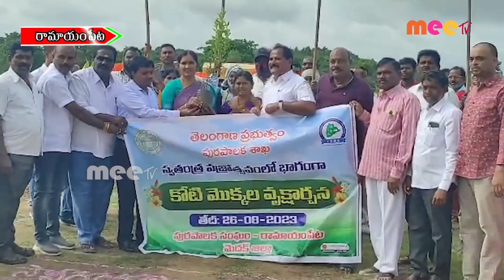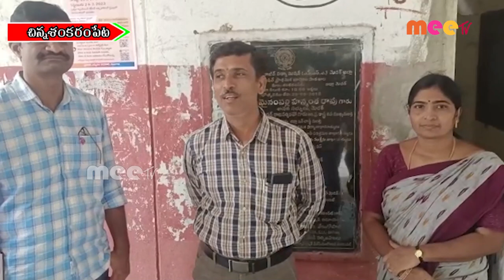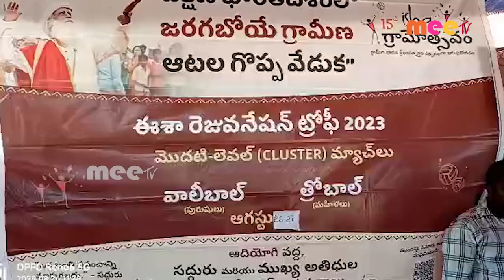// 26-08-2023 // MEETV NEWS //